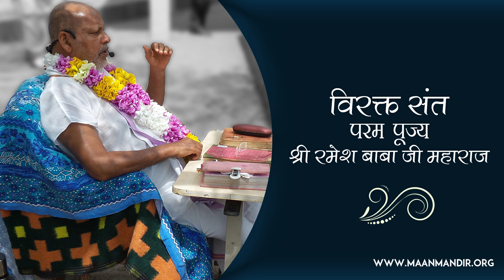आसक्ति कैसे जलेगी ? || By Param Pujya Shri Ramesh BabaJi Maharaj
आप मान मंदिर के यूट्यूब चैनल पर परम पूज्य बाबा महाराज के प्रवचनों के कुछ विशेष अंश सुन सकते हैं |

य़ह विशेष अंश प्रत्येक सोमवार, बुधवार और शुक्रवार  सुबह 6  बजे से  प्रसारित किए जाएंगे l

Morning Satsang Time-09:00 to 10:30 am
Night Sankeertan Time-06:00 to 07:30 pm